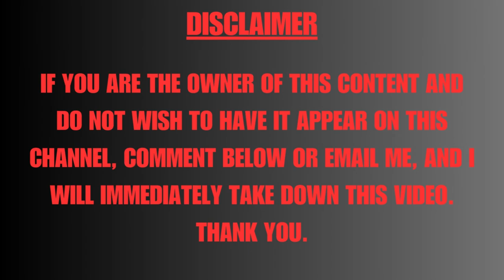Max Brhon - Cyberpunk [Lyrics]